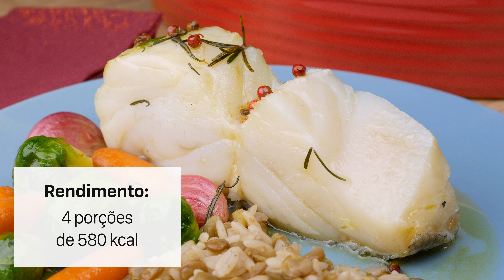BACALHAU DA NORUEGA AO FORNO COM ARROZ COM LENTILHAS | Cook'n Enjoy #677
A xícara padrão utilizada em todas as receitas do canal é de 240 mL

Para receitas bem certinhas, sempre utilize xícaras e colheres medidoras ou balanças de precisão.

INGREDIENTES
Bacalhau da Noruega dessalgado 4 lombos
Alho 8 dentes
Azeite de oliva 1/2 xícara (120 mL)
Arroz 3/4 de xícara (150g)
Lentilha 1/2 xícara (90g)
Couve de bruxelas 150g
Cenoura baby 150g
Cebola 1 unidade picada
Pimenta síria 1 colher de chá
Pimenta em grão rosa a gosto